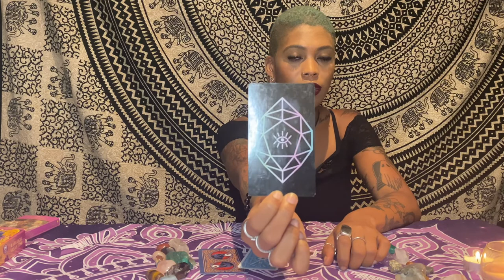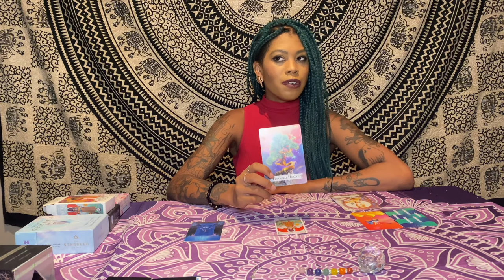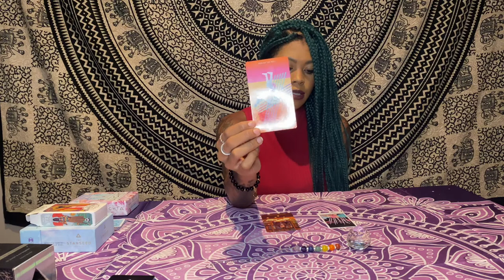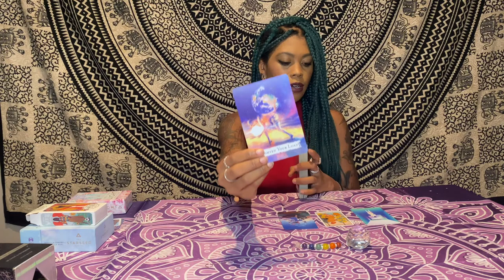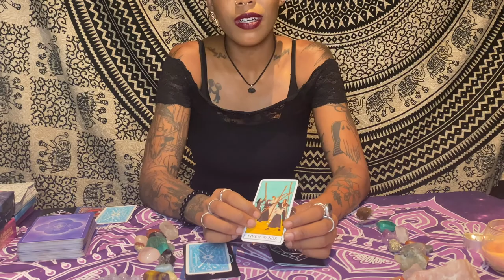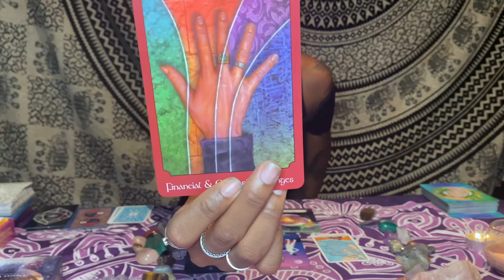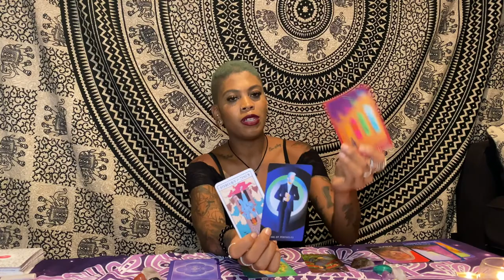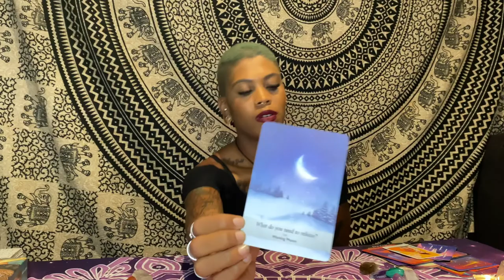Fall 2020 Pick a Card Tarot Reading (October, November, December!)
Thank you for stopping by today! I know that the title states that this is an October, November, December 2020 reading, but in my opinion, tarot readings are timeless. Whenever you are clicking on this video, know that the information being offered in your pile is for you. There's a reason why you clicked on this video!

Skip to your reading:
Pile #1: 6:00
Pile #2: 39:00
Pile #3: 1:03:00

Decks Used:
Edgar Allan Poe Tarot

Spellcasting Oracle Cards

Super Attractor: A 52-Card Deck